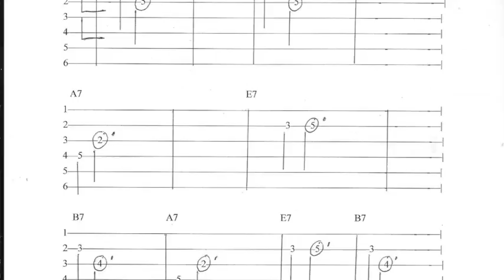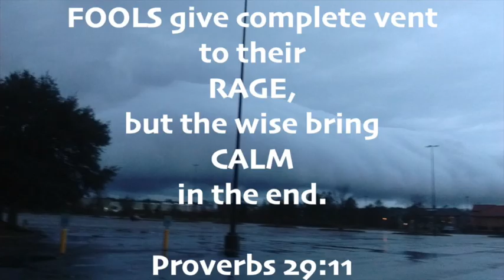A Beginner's Guide to the E Minor Pentatonic Scale: Exercise 12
A Beginner's Guide to the E Minor Pentatonic Scale: Exercise 12 (EX 2), Video 22

By James E. Guin